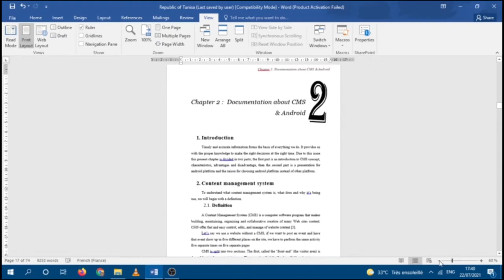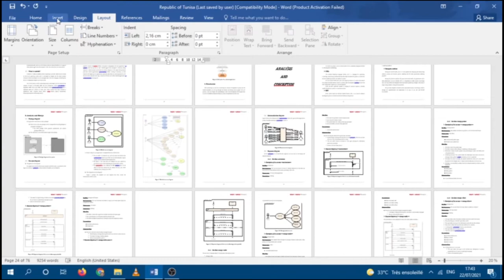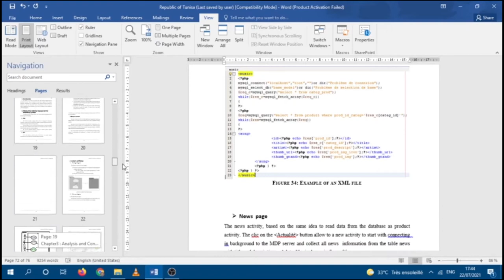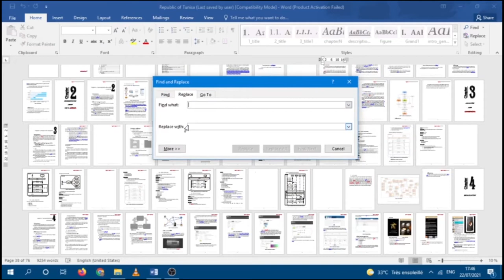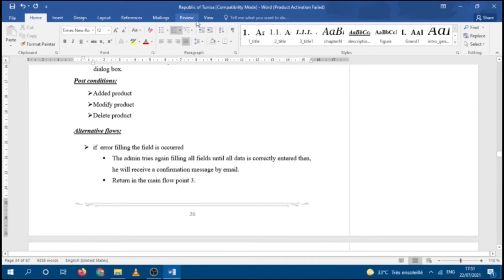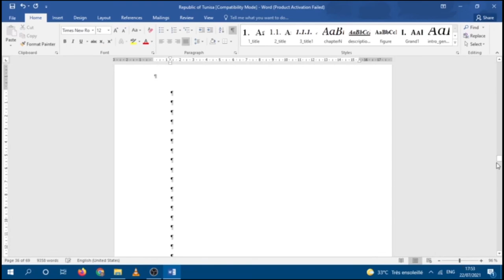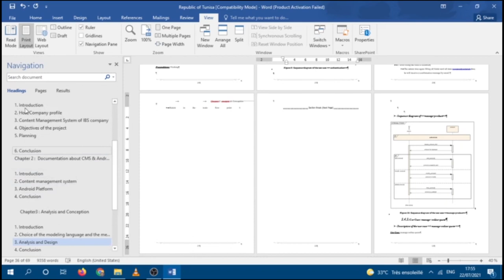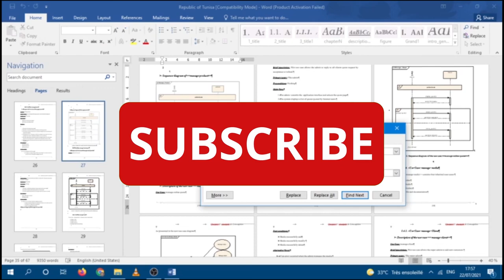Supprimer une page Vide-Vierge-Blanche dans un doc Word-كيفية التخلص من الصفحات الفارغة في وورد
Dans cette vidéo, je vais vous présenter comment supprimer une page vierge sur word, supprimer page blanche Word.
Word comment supprimer une page vierge Word ou des pages vides

إنتظر دعمكم وتشجيعكم💪 وذلك من خلال المشاركة في القناة والضغط على زر الاعجاب ❤❤ ❤ ❤

▬▬▬▬▬▬ 📌 INFOS 📌 ▬▬▬▬▬▬
❤  Inchalaaa ڤيديو جديد كل اسبوع
➽ ➽ Retrouvez également des vidéo pour votre projet de fin d'étude:
❤❤❤Créer En-Têtes de page Word différentes: Astuces et Conseils||وضع رأس الصفحة مختلف لكل صفحة في وورد
❤❤❤❤❤Numéroter Page Word avec Astuces et Conseils- ترقيم الصفحات في الوورد ابتداء من أي صفحة تختار
❤❤❤❤❤❤❤Réussir la Préparation de Ta Soutenance (PFE): 2021 - أسرار نجاح مشروع نهاية الدراسة نصائح و أمثلة
☝️☝️ ! لا تنسى الإشتراك في القناة ☝️☝️
 إلا لا عندكم أي سؤال خليوه في التعاليق
ولأي تساؤل يمكنك تركه في التعليقات أو مراسلتي عبر